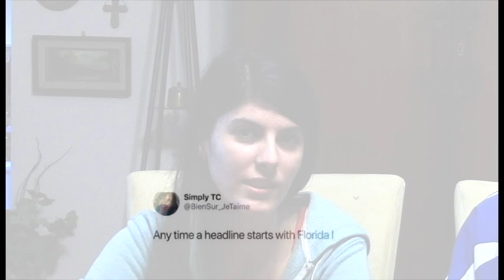Trying Weird Candies (ft. PlanetStacy)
Sophia and I got a bag of "Candies from Yesteryear" at a festival a couple months ago, and we decided to do a video where we tried them in taste tests.